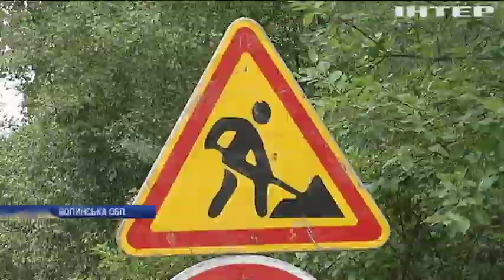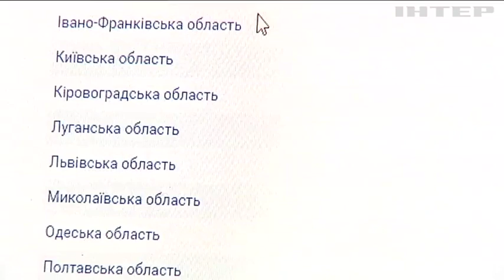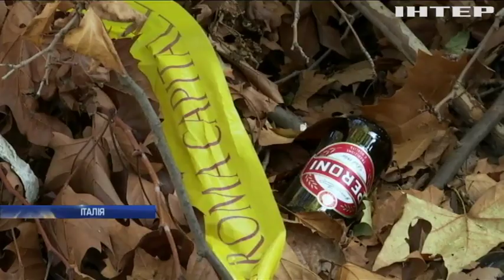Новости 12:00, выпуск за 15 июля 2019 года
Дивіться у випуску: На Рівненщині внаслідок вибуху загинули діти. День взяття Бастилії у Франції: "жовті жилети" перекрили середмістя Парижа. Небо над Парижем осяяли яскраві феєрверки